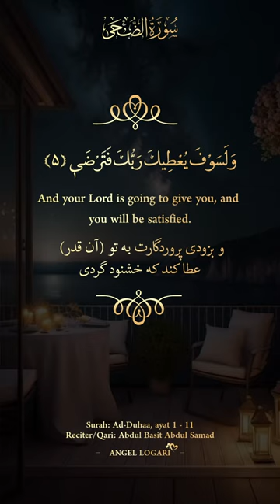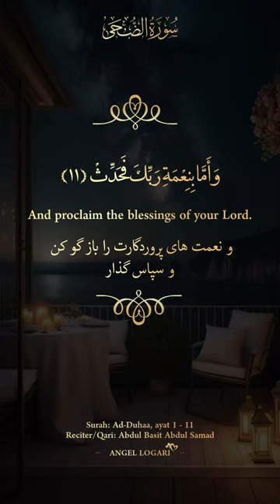شیخ عبدالباسط عبدالصمد رحمة الله🎙سوره الضحی، آیه ۱ - ۱۱🤍